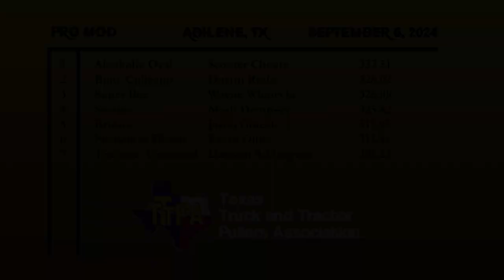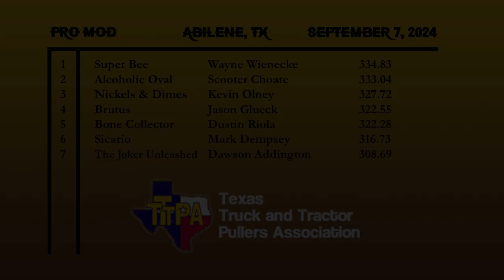2024 Abilene, TX Pro Modified Tractor Pulling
Texas Truck & Tractor Pullers Association
Pro Mod Tractors
West Texas Fair & Rodeo - Abilene, TX